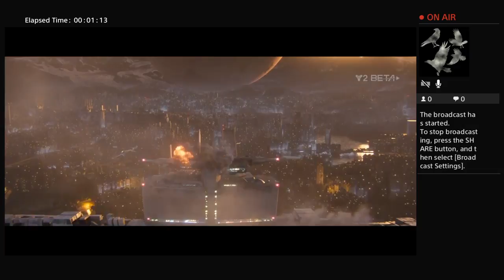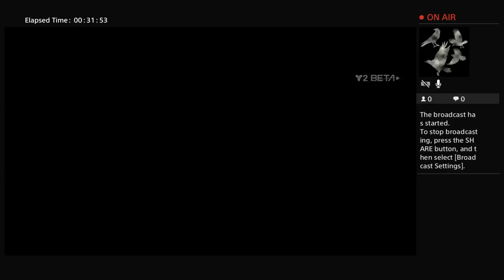lets kill some players